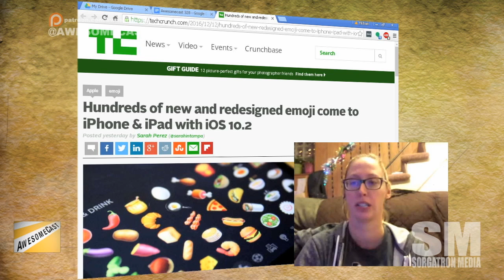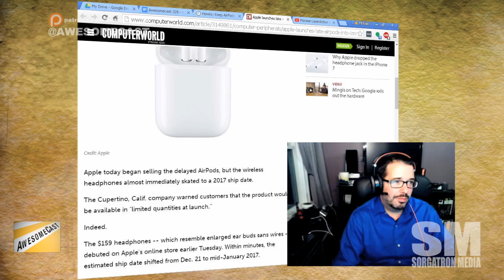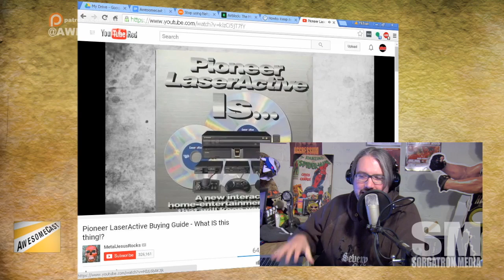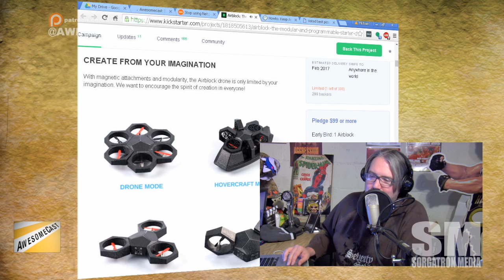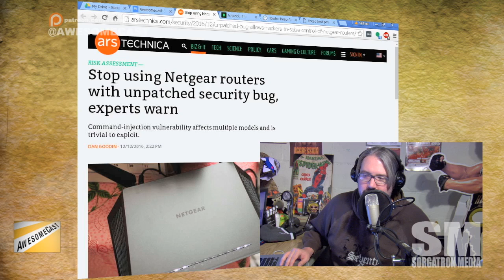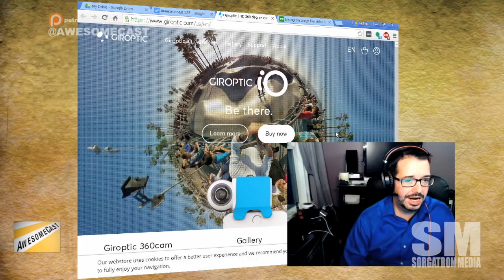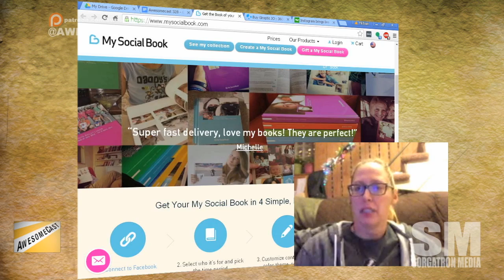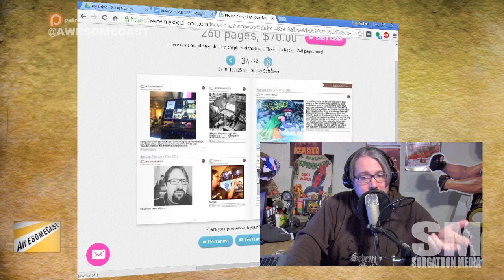AwesomeCast 328: AwesomeCast Compendium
You can now customize your emojis and it keeps your selection for next time with iOS 10.2
Chilla is discussing Tivo and Apple TV app updates with the new TV app. Is Netflix holding out, or do they have an agreement in place that's making us wait for updates?
Chilla's Awesome Thing Of The Week are Apple AirPods and how he'll be keeping his AirPods in his ears.
Sorgatron is going Old School with hisAwesome Thing Of The Week - Panasonic LaserActive video games.
Live video stream on Instagram?  (Finally!) Katie is telling us all about it!
Does Instagram video create exclusivity options?  What makes you want to use it over other video platforms?
360 Video to iOS?  (Yes, please!)
More Pokestops announced for Sprint stores.  Related: THERE'S A CHRISTMAS PIKACHU?
Are your Social Media memories enough online?  If not, you can get an actual, physical, paper book!

Follow these awesome people on Twitter: John Chichilla (@chilla, Katie Dudas (@Kdudders, Scarehouse), and Mike Sorg (@Sorgatron, SorgatronMedia.com).

Also, check out sorgatronmedia.com and awesomecast.net for more entertainment; and view us live streaming Tuesdays at 7 PM EST at live.awesomecast.net!